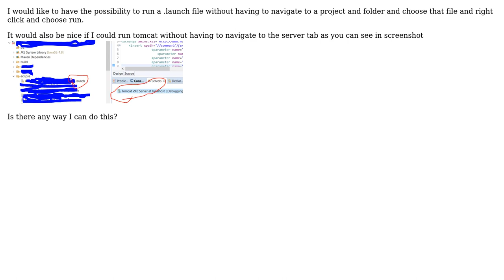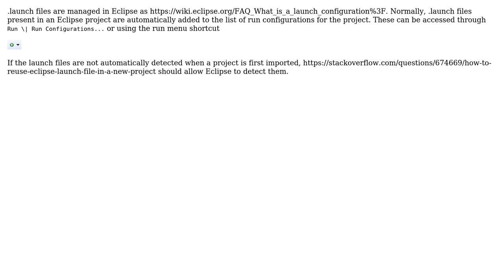Run launch file automatically in Eclipse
With thanks & praise to God, and with thanks to the many people who have made this project possible! You are responsible for your own actions.